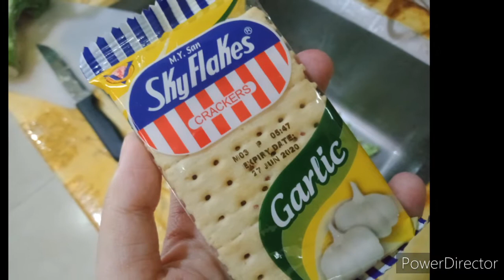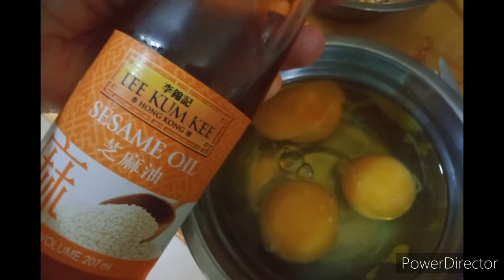Cooking with mommyteacherLJ "fried broccoli"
ingredients: (the brands and quantities depends on you po... i just tried it ...my kids loved it... happy cooking)  broccoli/eggs/breadcrumbs/spices